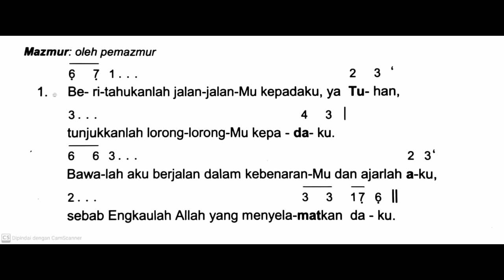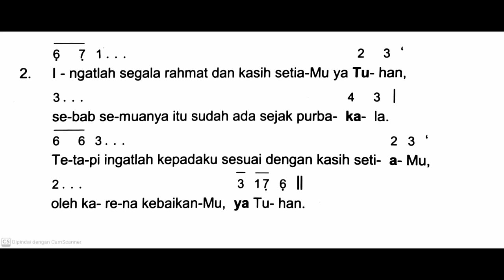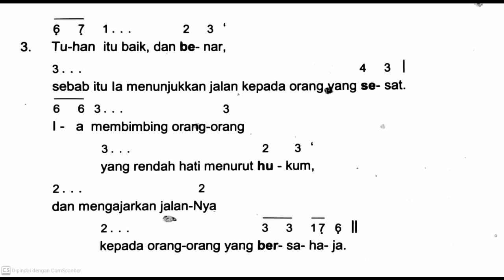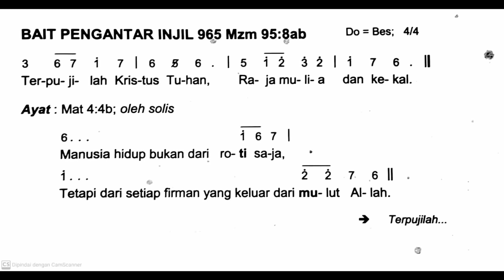[Edisi Baru] Minggu, 18 Februari 2024 - MINGGU PRAPASKAH I (Pertama) - Mazmur Tanggapan - Tahun B